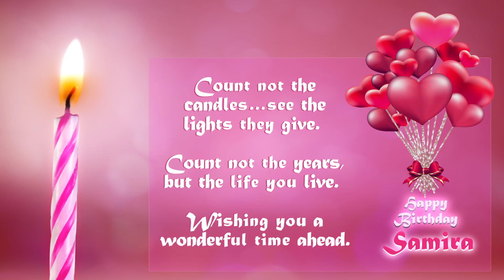Happy Birthday Samira 🍰 عيد ميلاد سميرة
___.♥ ღ ♥______.♥ ღ ♥
__.♥____ღHAPPYღ____♥
___.♥BIRTHAY TO YOU.♥
______♥SAMIRA♥
_________.ღ ♥ ღ
happy birthday Samira.
Joyeux anniversaire Samira.
Feliz cumpleaños Samira.
buon compleanno Samira.
عيد ميلاد يا سميرة
online through this video which presents the anniversary with your unique name Samira

من خلال هذا الفيديو الذي يعرض الذكرى السنوية باسمك الفريد يا سميرة